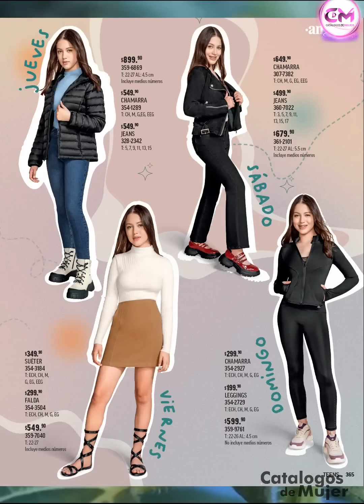CATALOGO ANDREA CONFORT OTOÑO 2024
LLEGO LA ELEGANCIA Y CASUAL TREND / CATALOGO ANDREA CONFORT OTOÑO 2024

PARA VER LOS CATALOGOS EN DIGITAL.